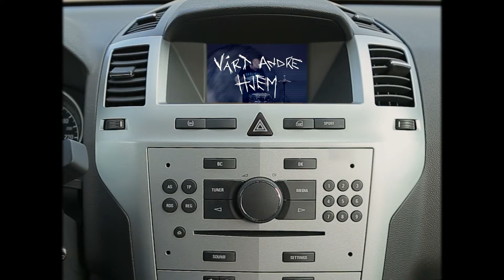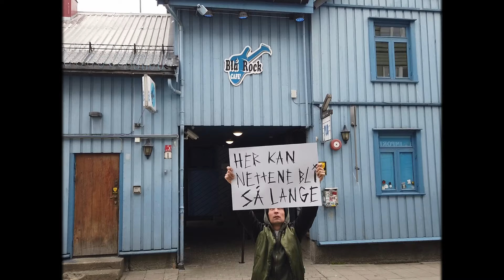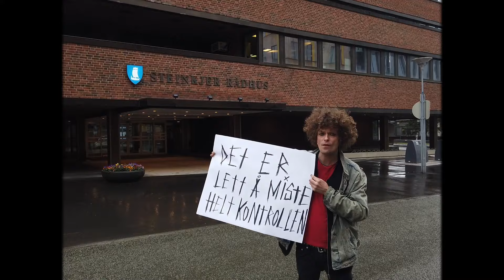Oslo Ess - Vårt andre hjem (Official Music Video)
Albumet er selvtitulert fordi det representerer oss akkurat nå på en så jævlig bra måte. Det er akkurat der vi ønsker å være. Her får du litt av Oslo Ess fra fortiden og litt av Oslo Ess i framtiden. Dessuten er vi er hjemme igjen på Indie Recordings, som har hatt trua på oss helt fra starten. Sammen skal vi skrive ny norsk rockehistorie! Dette er nye Oslo Ess. Dag 1!

Vårt andre hjem tekst:
Hold fast
Vi er hakk i hel med drømmen
Det er bånn gass!
Rett imot strømmen
Vi har full last
Og det gjelder alle fem
Disse fire hjula er vårt andre hjem og vi

Vi fyrer opp
En bil lasta helt til topps, du veit
Noen har mer bagasje enn andre og det er ingen som laster tyngre enn oss
Og bilen er et vrak
Men for oss er den en Jaguar
Gjennom jungelen som en missil
Minutter blir til kilometer, timer til mil, og vi

Har vært nede i de dypeste daler og sammen på de høyeste fjell
Står sammen i tykt og tynt når
alt står på spill og ingenting er på stell, så bare

Rett i gear
Styrer rett mot nye eventyr
Problemene våre lot vi være igjen i byen, du veit
Ute av syne, ute av sinn og

Her kan nettene bli så lange at du kan få en soloppgang rett i ditt fang
Ingen av oss kan telle lenger enn til fire
Og ingen tenker lengre enn til neste sang, og jeg sa

Det er lett å miste helt kontrollen
når du kjører rundt sånn som det her
Mange har mista bakkekontakten
Og enda fler har mista seg sjæl

Yeah bare  dunk den opp i tredje og bare la det stå til
Dette er drømmenes bil
Den tar deg dit du vil

Det er niognitti ting som kan gå til helvete og jeg er´kke redd for en av dem

Det er niognitti ting som kan gå til helvete og jeg er´kke redd for noen av dem